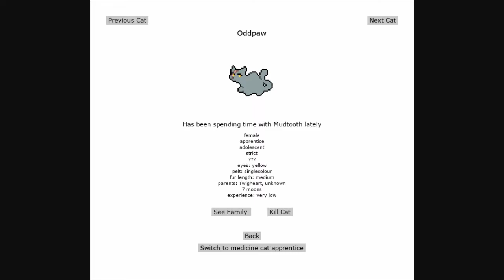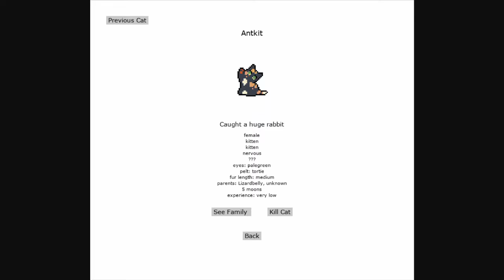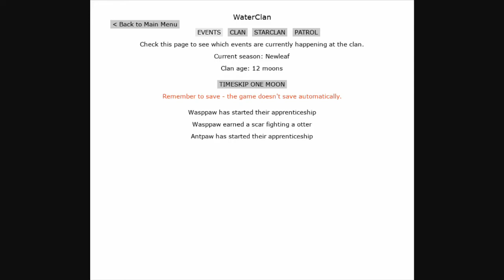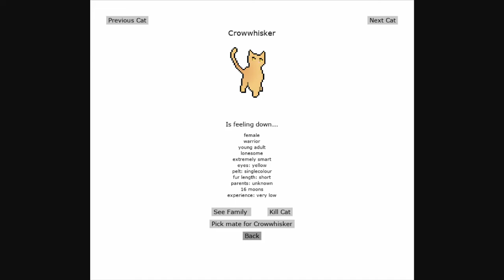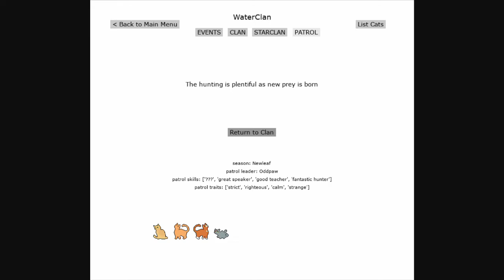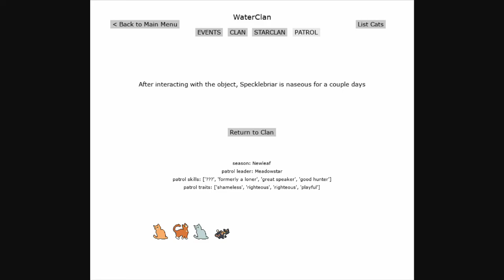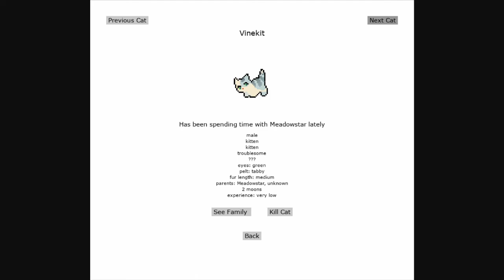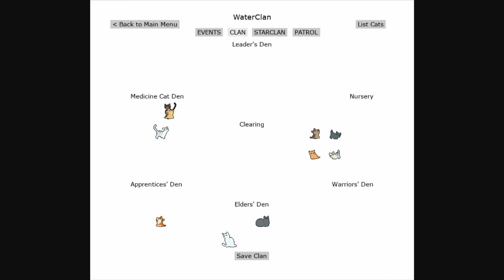ClanGen Water Clan meets other Clans! || Episode one 2/2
Water Clan meets two other clans and has many more kits! What may happen next?

(you can only download it on windows computers or laptops)